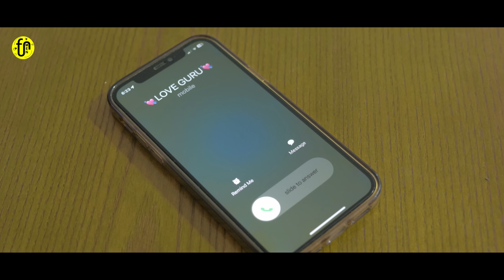Modern Ponnu | Tamil Love Concept Video | Ft. Rohin , Kavya | Funmen | 4K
Modern Ponnu is a tamil love concept video about a single guy who rented a girl as one day lover and face some challenges. What happen next..?

Every friday new tamil concept video is release.

Crew :
Camera man :